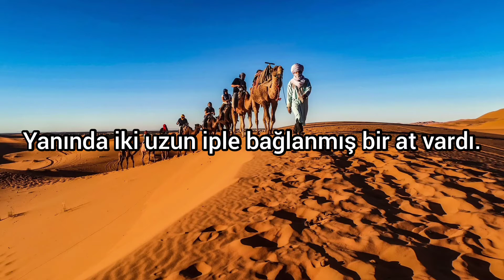Kuran'ın Sekineti / Hadisler İle Yaşam 15. Bölüm /